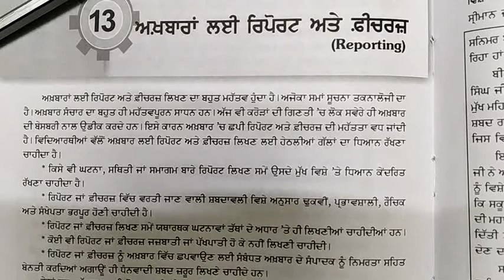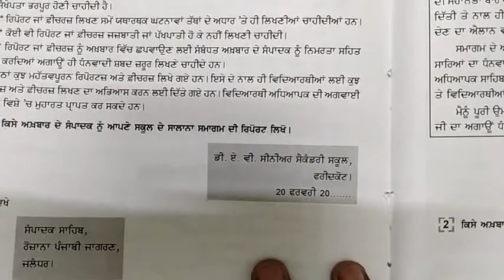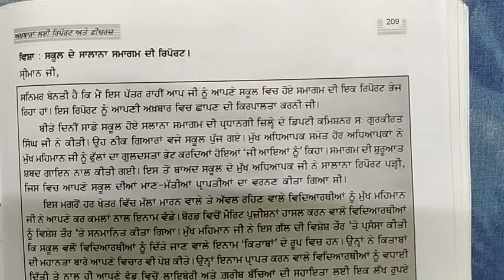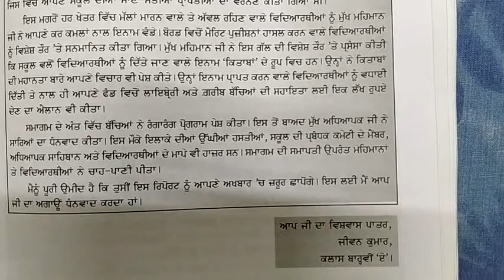11th ਅਖ਼ਬਾਰਾਂ ਲਈ ਰਿਪੋਰਟ